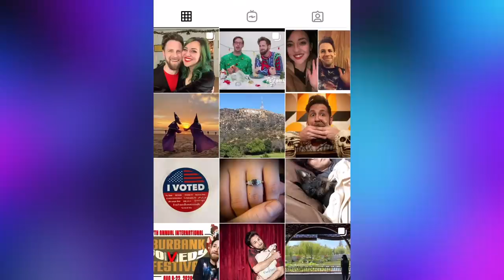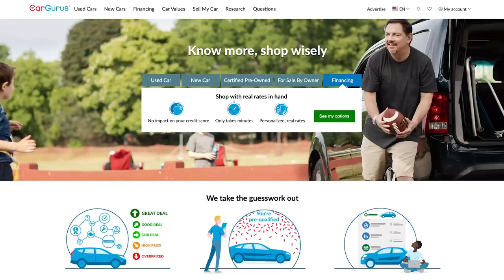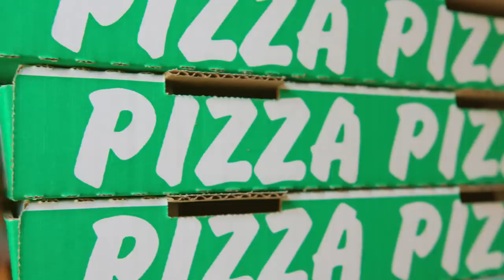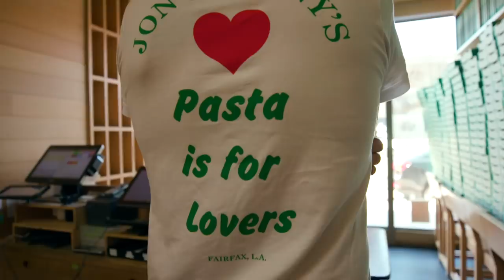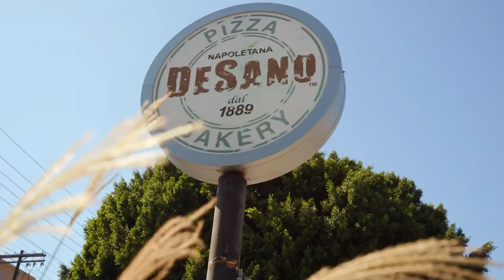Keith Finds The Best Pizza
Ad Today on Tailgate debate Keith & his friends are on a mission to find the best Pizza in LA! Which driver do you think will win this time?

APPEARANCES
Brian Wohl
Find his podcast through IG: @myfavoritefriendship

Special thanks to these LA restaurants,  Jon & Vinny's, Desano Pizzeria, and Masa of Echo Park! If you're in town support a local business today!

EDITED BY
Ian Wittenber